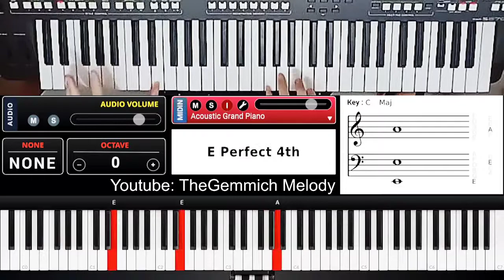Way Back Then - Ost. Squid Game - Short Piano Tutorial - TheGemmich Melody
Share jika berkenan :)